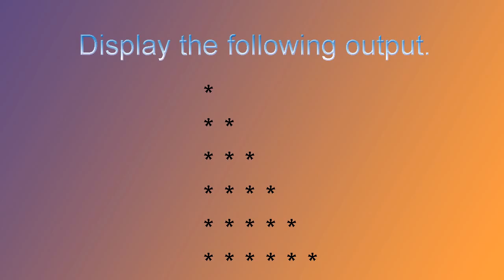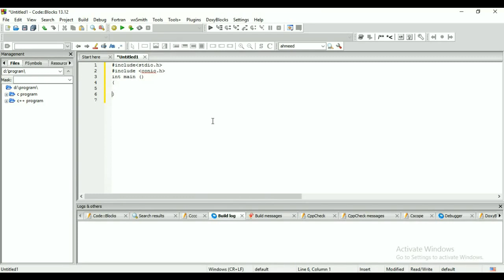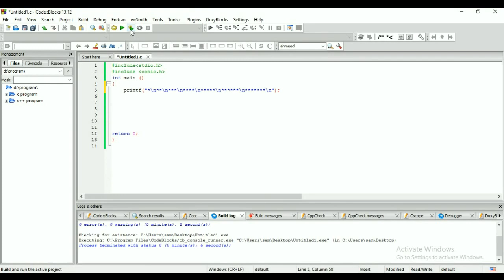display stars pattern in c language .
in this tutorial show that how to make the stars pattern in the c language.
this output for the character type output .
you can ask any question about coding in comment